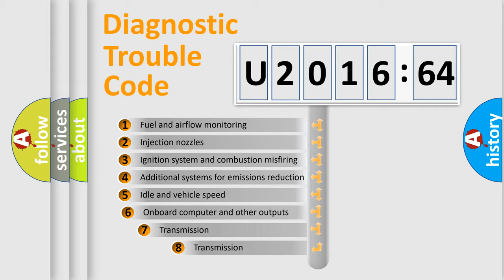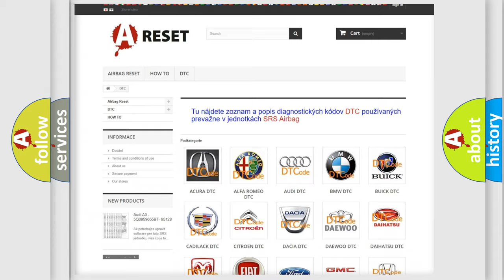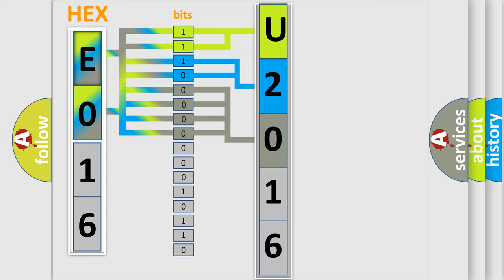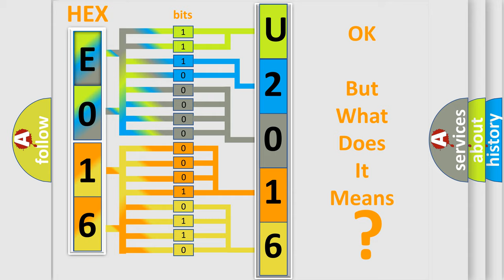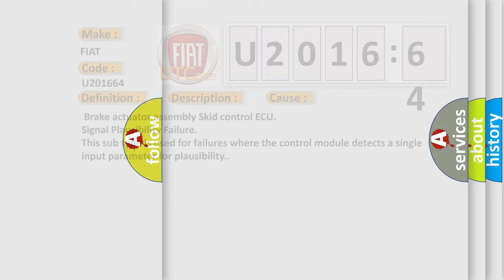DTC Fiat U2016-64 Short Explanation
Contents:
0:21 Basic DTC analysis according to OBD2 protocol standard.
1:48 Insight into programming
2:58 A diagnostically understandable description of the Diagnostic Trouble Code
3:05 Basic error definition

Make:
FIAT
Code:
U2016 64
Definition:
Accumulator Low Pressure
Description:
When either of the following is detected (after a condition is met,the code is stored and the buzzer sounds): 1. When inputting the vehicle speed,the brake operation is input with the accumulator pressure decreased or the accumulator pressure extremely decreases while braking for 0.3 seconds or more.2. The accumulator pressure has been low since system start and the pressure is less than 14.62 MPa for 120 seconds.
Cause:
 Brake actuator assembly Skid control ECU
Failure Type: